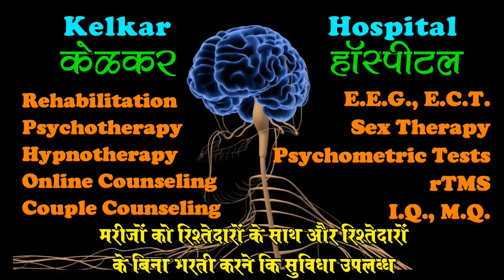Psychological aspects of lockdown what to do ? - Dr. Kelkar (MD)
Mansik parinam
• Psychiatrist
• Hypnotherapist
• Psychotherapist,
• De-addiction Specialist
• Sexologist

     3 )Kelkar Hospital Channel